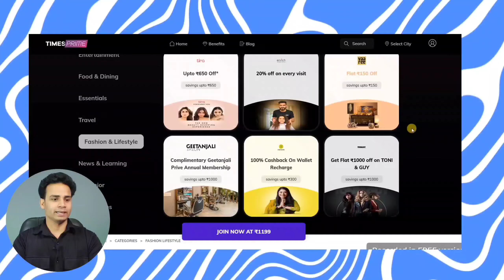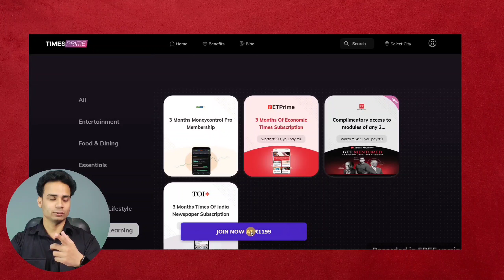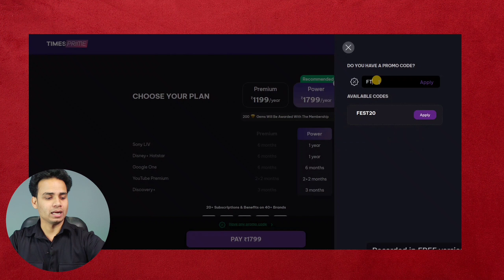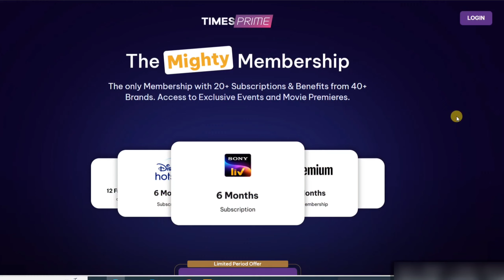Enjoy the T20 World Cup| Unlock 20+ Subscriptions Including Disney+ Hotstar with Times Prime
*PFB the payment offer;*

*1. BAJAJ PAY* -  Flat Rs 125 Cashback on MOV Rs. 599 on payment via Bajaj Pay Wallet.

*T&Cs:*
Minimum transaction amount – Rs.599
New Bajaj Pay Wallet will be created if you don't have any
Cashback will be credited within 7 working days.
Offer Valid till 30th June 2024.

*2. CRED PAY* - Assured Rs. 100 cashback on CRED pay, MOV Rs. 749

*T&Cs:*
Assured Rs. 100 on your CRED pay transaction
Offer is valid only once per user
Offer is valid only on Timesprime membership
Claim cashback on CRED app after successful transaction
Cashback goes into your CRED wallet/balance
The offer is valid from 5th June to 15th June